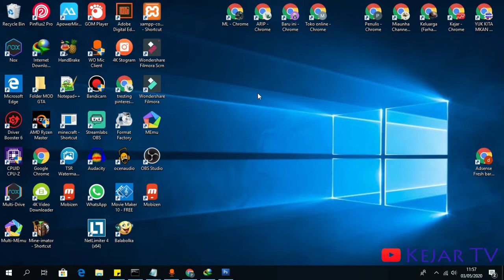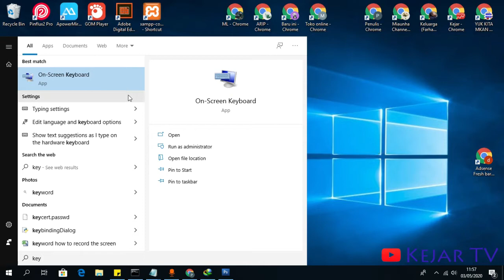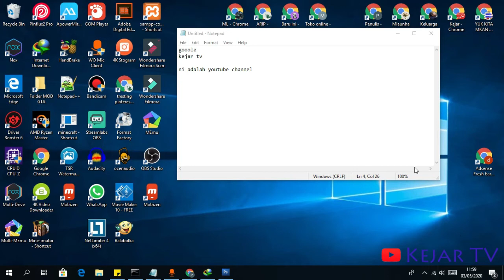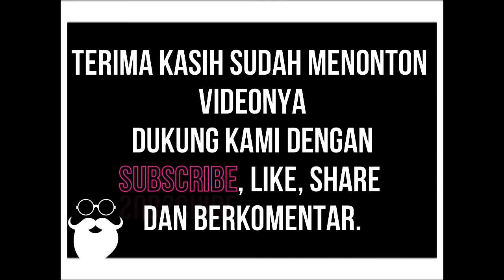Onscreen Keyboard Masa Depan